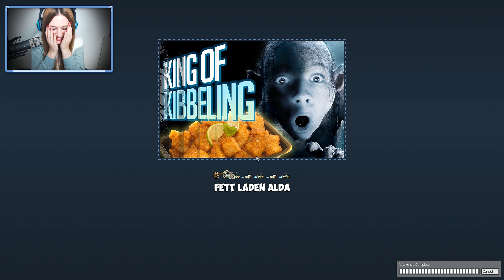TROUBLE IN TERRORIST TOWN #72 - LIFE IS... PENG! ● Let's Play TTT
[MULTIPLAYER] [CAM]
LIFE IS... PENG!

Plattform:
PC